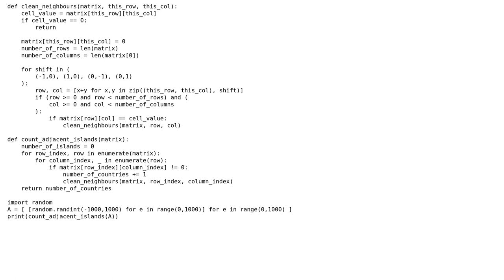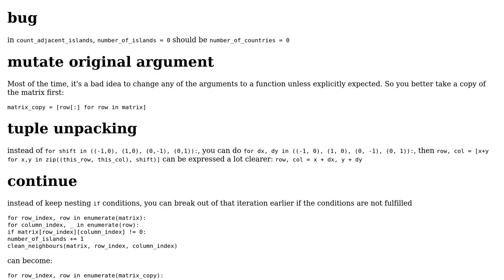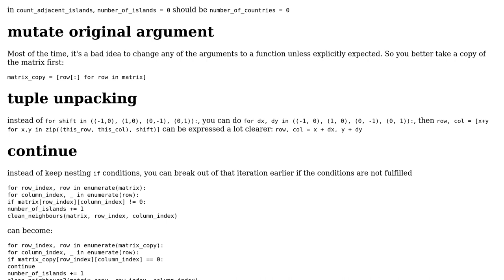Code Review: Count number of unique adjacent cells in a matrix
With thanks & praise to God, and with thanks to the many people who have made this project possible! | Content (except music & images) licensed under CC BY-SA | Music | Images & others | With thanks to user Simon Forsberg user Maarten Fabre user Blasco and the Stack Exchange Network Trademarks are property of their respective owners. You are responsible for your own actions.